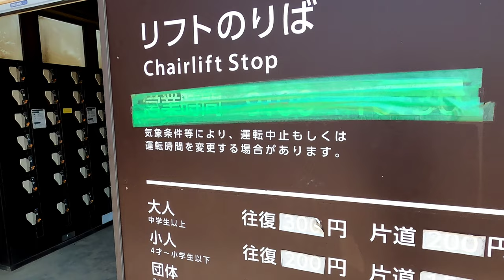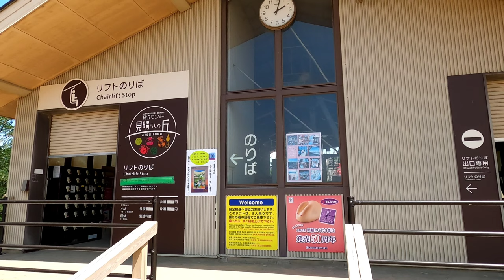[前面展望]鳥取砂丘大山観光リフト 砂丘駅⇔見晴らしの丘 往復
動画の解説

特殊索道のカテゴリーに入るので、一応鉄道の仲間として扱う。リフトは所謂観光地のリフトだが、スキー場で見るリフトは基本的に1人乗り仕様が多いのに対し、ここのは2人乗り仕様となっている。道中、記念撮影してくれるカメラが設置されてる事を考えると、カップルで乗る方がベストなんでしょうね…

リフト利用料金
大人:　往復 400円 片道 300円
小人:　往復 300円 片道 200円
　(小人は4歳以上小学生以下)

片道と往復の差額が100円やから往復した方がお得。

停車駅

砂丘駅・見晴らしの丘
駅数2、営業キロ片道約150m、所要時間片道約6分。

動画の見所

3:14〜3:37、画面左側にLook &Smile!!の看板とカメラが現る。このカメラは砂丘側から乗った時のみに撮影されて、見晴らしの丘で写真を買うか買わないかを選択できる仕組み。カップル向けのサービスで、ヒトリモンには一生用がないと言える。